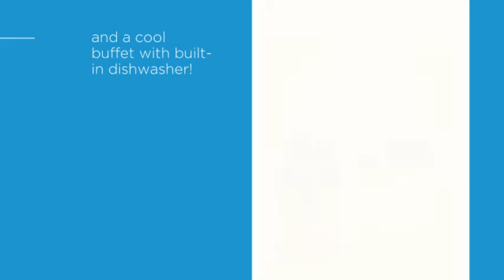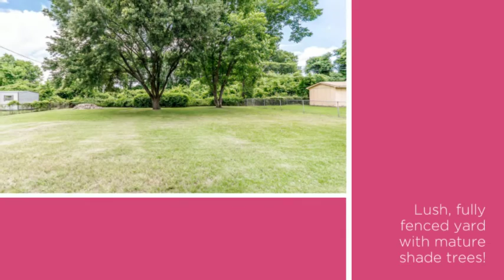510 Woodmere Drive, Shreveport, LA 71115 - Homes for Sale in Shreveport, LA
Welcome to Southwood Terrace, a small community located off of Flournoy Lucas Road near Youree Drive in Shreveport, LA. This cute neighborhood is a great choice for Shreveport home buyers due to its convenient location just minutes from LSUS & all of the great shopping and dining along Youree Drive. We are proud to present 510 Woodmere for sale; a charming 3 bedroom, 2 bath home with 1,438 heated square feet of living space. This terrific home is move-in ready with neutral paint and flooring and pretty updates throughout! The curb appeal is fantastic with a brick exterior, attached garage, and inviting front porch. The living room features wood flooring and a cozy gas log fireplace with a brick surround. The kitchen has been updated with ceramic tile flooring, stainless gas range, and beautiful mosaic tile back splash! The formal dining room is perfect for entertaining with a convenient breakfast bar and cool built-in buffet with stainless dishwasher! Each of the bedrooms is spacious with plush carpeting, ceiling fan, and the master bedroom boasts a private bath with a full size tub/shower combo with a rain shower head. The newly added covered patio is great for grilling and the fully fenced yard will be a hit with kids and pets. With all of the updates plus a new roof in 2013, this wonderful home is ready to go for the lucky new home owners.